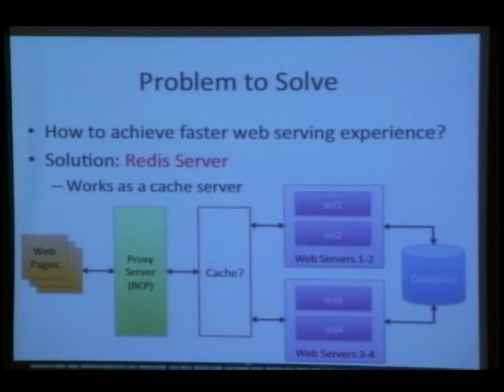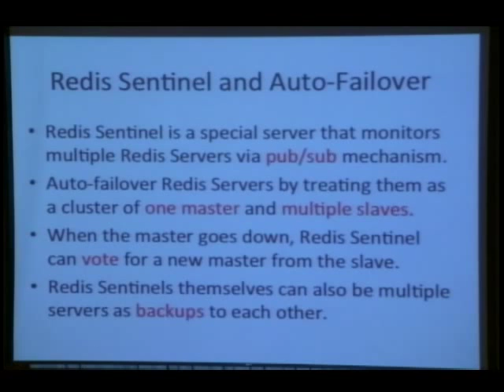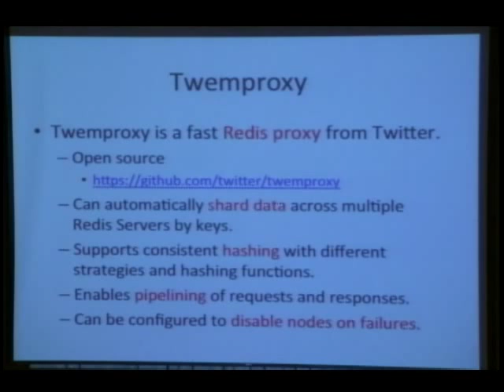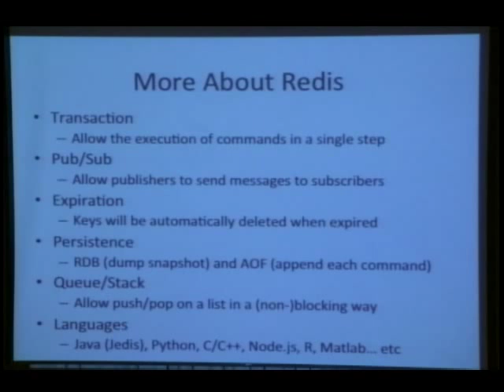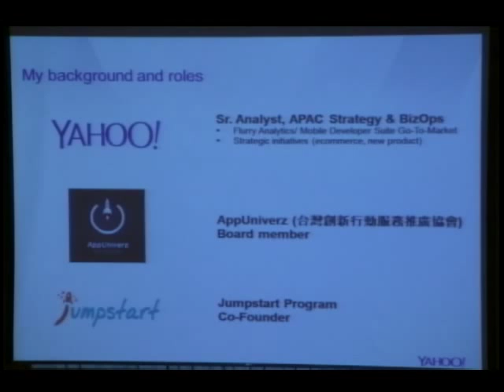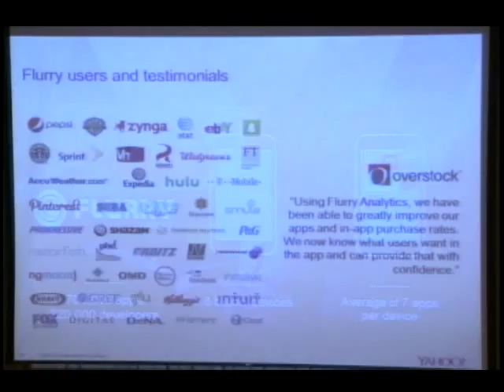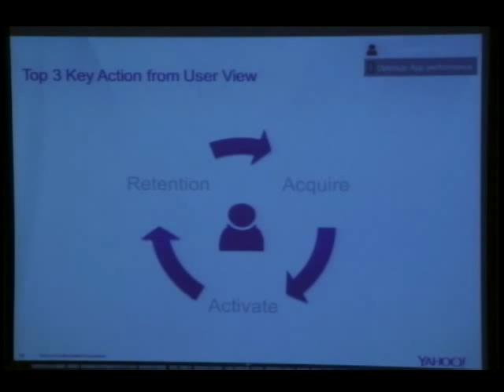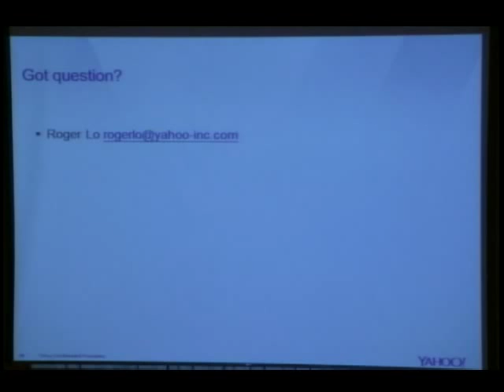COSCUP 2015 Day 2 0910 1000How Redis Powers Your Web Service & Flurry analytics Intro Gene & Roger L